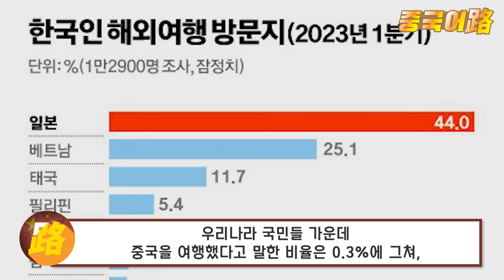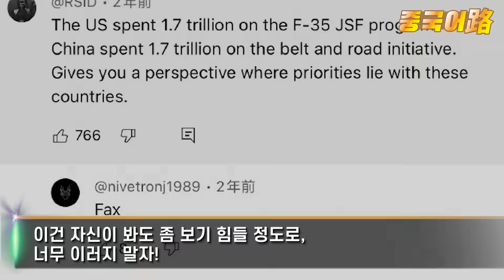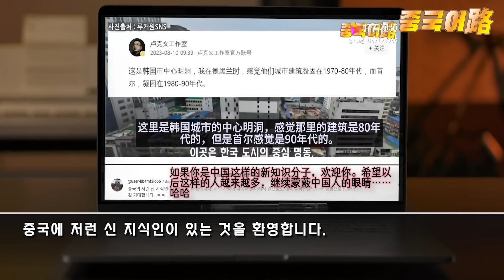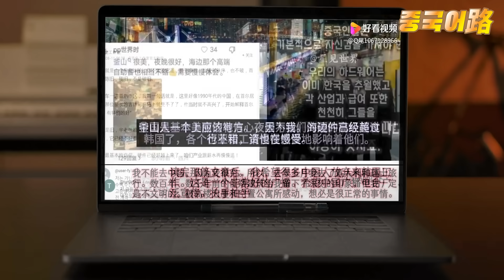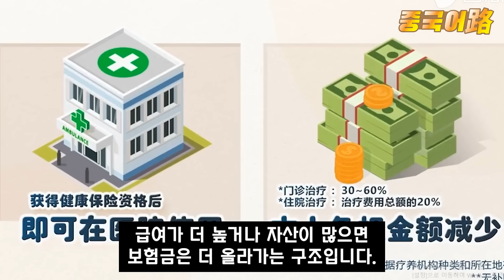중국반응│부산은 시골이라던 중국의 신지식인이 태세전환한 이유│과거발언 쏙 빼고 한국칭찬에 나선 그의 사연│실언으로 한국에서 역풍 불어! 책임져야!│중국어로[路]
중국의 플랫폼에는 여전히
중국은 외국인들에게 사랑받고 있으며
외국인들이 가장 많이 가 보고 싶은 나라로 소개된
글들과 영상들로 가득한데요.

​이런 분위기를 좀 자중하자고 나선 의외의 인물이 있어
좀 당황스러웠습니다.​

​지난 8월 18일 우리 채널은
중국의 20~40대층의 절대적인 지지를 받고 있는
중국의 신지식인이라 불리는 루커원(卢克文)이라는
인물에 대해 소개한 바가 있습니다. ​

특히 그가 남긴
“부산은 시골 같고, 서울은 중국의 90년대 수준 같으며
한국의 모든 여성들이 자신을 좋아해 같이 중국에 가기를 바랬다” 라는 글은
중국매체들 마저 쉴드치기 어려워 난감해 한 사실들이 있었습니다.

그런 그가 지난 9월 10일
“요즘 중국 온라인에 외국인들이 중국을 찬양하는 내용들의 글을
올리는 이들을 많이 봤는데
이건 자신이 봐도 좀 보기 힘들 정도로 너무 이러지 말자”고 말하며
온라인에 떠도는 글을 직접 소개했는데요.

중국을 찬양하던 루커원의 관점이라면
이런 글에 칭찬을 하는 것이 기존 스탠스일 텐데,
왜 갑자기 이런 글에 대해 자중을 요구하는 것일까요?​